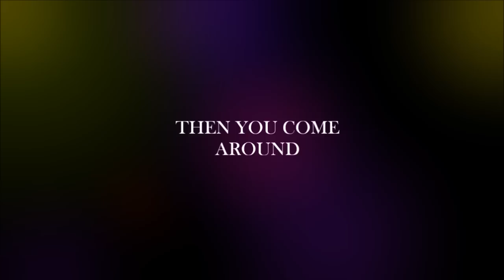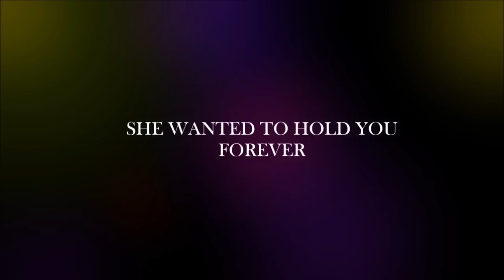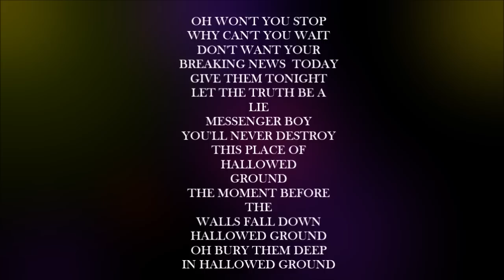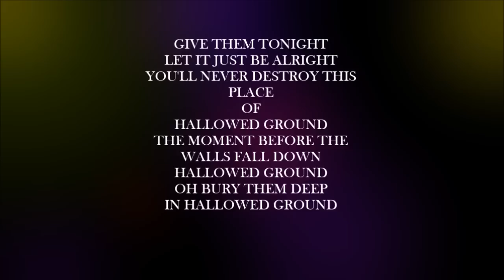'The Messenger' - Stanford Road (Lyric Video)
With their rich and diverse songwriting skills, to their resplendent male / female harmonies, Rachael & Terry continue to reveal their true grit roots as they carve a unique place within the Americana music genre in the extraordinary songwriting and performing partnership - Stanford Road.

'The Messenger' by Stanford Road
Written & recorded by Stanford Road at Aubitt Studios, Eastleigh, Southampton.
Produced by Stanford Road & Rob Aubrey
Lyric video produced by Aonghas 8